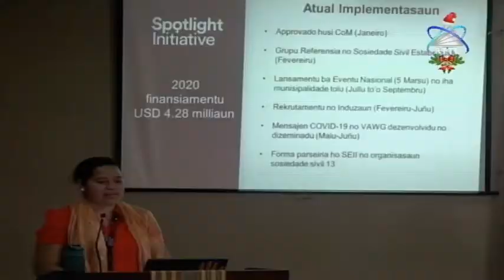SEII Mantém Cooperação Com Parceiros No Combate A Violência Com Base Em Genêro